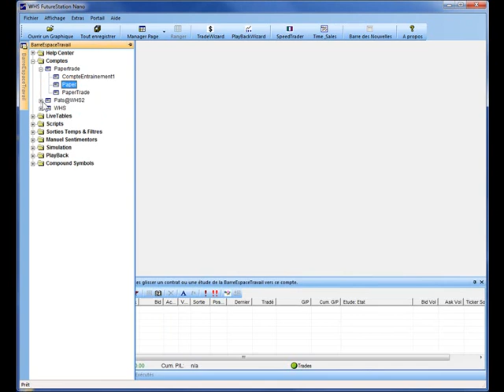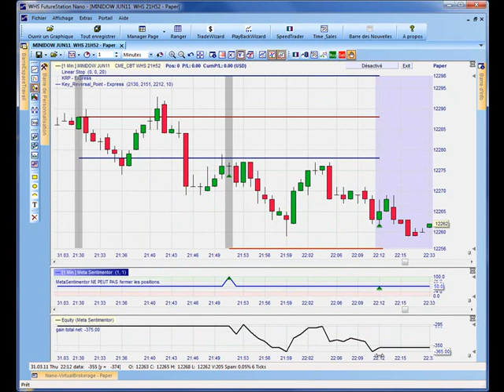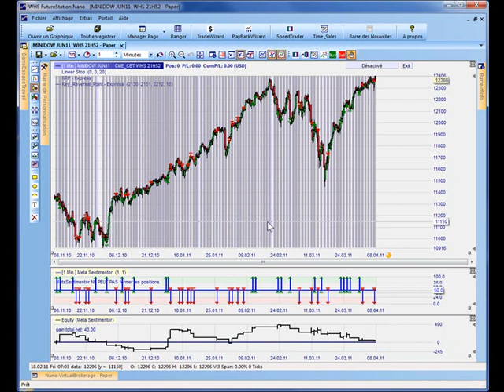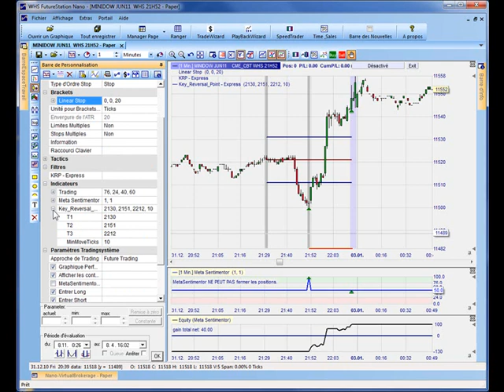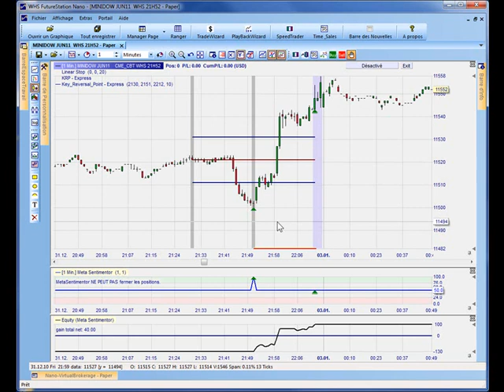Stratégies de trading -- Un trade le soir ... 21h52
La stratégie 21h52 a été développée par l'auteur-trader John F. Carter dans son livre 'Maîtriser le trade : Techniques éprouvées pour tirer profit des configurations en intraday et en swing trading'. Plateforme de trading pour CFD, forex et futures. Complète avec analyse technique et outils de trading imbattables. Service légendaire.

NOTICE DE RISQUES

Les CFD, le Forex et les futures sont soumis à d’imprévisibles fluctuations de cours. Ce sont des instruments financiers qui offrent à l’investisseur la possibilité, s’il le souhaite, de travailler avec un effet de levier. Si vous décidez de recourir à un effet de levier, vous courrez le risque de subir une perte plus grande que la valeur de votre compte ; il est donc crucial de bien connaître les risques et caractéristiques spécifiques de chaque instrument individuel. Et il incombe à chaque investisseur de vérifier, si possible avec l’aide d’un conseiller financier, si ces instruments financiers lui conviennent. Les bénéfices réalisés dans le passé ou sur un compte d’essai n’offrent aucune garantie quant à la réalisation d’un bénéfice dans le futur. Les CFD, le Forex et les futures ne conviennent pas à tous les investisseurs. Cette annonce n’est pas une proposition ou un conseil d’investissement. WH SelfInvest S.A., autorisée et régulée par la Commission de Surveillance du Secteur Financier à Luxembourg, intervient en France soit directement ou à travers sa succursale française tel qu’autorisé par l’Autorité de Contrôle Prudentiel et de Résolution / Banque de France.